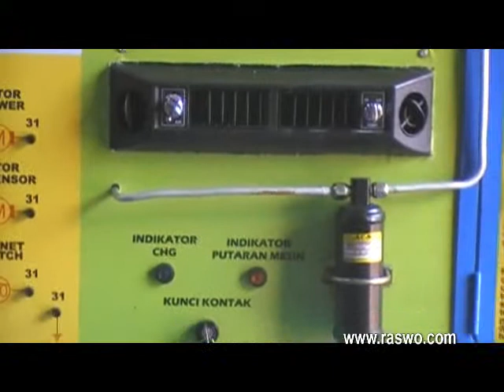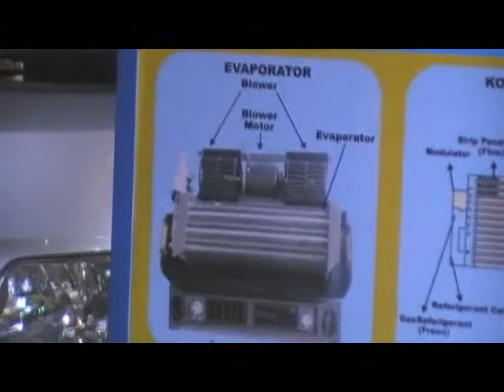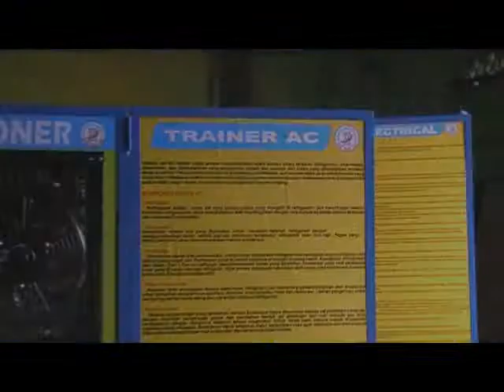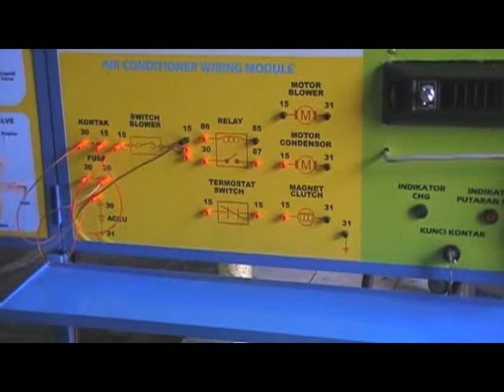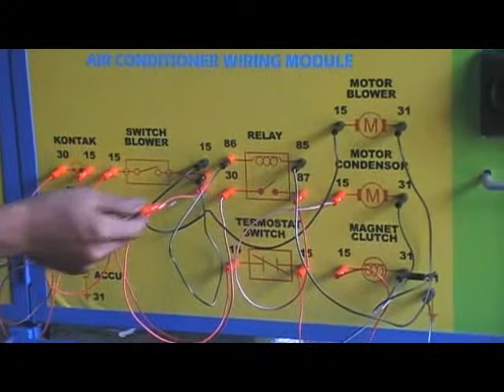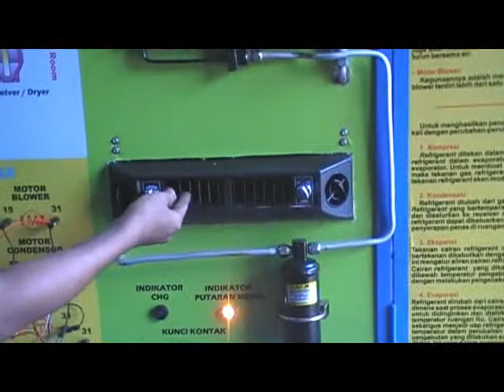Agen Alat Peraga SMK Trainer Air Conditioner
Alat Peraga Smk Otomotif  Trainer Sistem Air Conditioner ( A/C ) ini berfungsi untuk mensimulasikan Sistem Air Conditioner Mobil , mulai dari diagnosa, pemeriksaan, pengukuran  dan uji komponen Sistem Air Conditioner. Pada bagian Panel Tengah Menunjukkan tentang  komponen-komponen serta Mekanisme cara kerja, simulator tes beserta gambar refigerasi sistem air conditioner. Pada panel kanan menunjukkan tentang lokasi komponen-komponen pada mobil beserta cuting masing-masing komponen AC.

Sedangkan untuk panel kiri menjelaskan tentang fungsi masing-masing komponen pada sistem AC.Pada panel sistem air conditioner terdapat  simulasi tes  yang dapat di gunakan sebagai uji kompetensi siswa/mahasiswa untuk menguji kemampuan dan penyelesaian masalah yang terjadi pada sistem air conditioner.

Spesifikasi :

Komponen-komponen Trainer Sistem Air Conditioner :
a. Kompresor  b. Kondensor  c. Receiver Dryer
d. Katup Expansi  e. Evaporator  f. Motor Fan
g. Indikator CHG  h. Indikator Putaran Mesin  I. Fan Belt
j. Pipa & Selang  k. Kunci Kontak  l. Binding Post
m.Aligator Clips  n. Banana Plugs  o.Relay

* Ketentuan Pemesanan Alat Peraga SMK Trainer Air Conditioner :
- Status barang tidak ready stock. Pemesanan harus membayar DP sebesar 50%. Pengerjaan selama 2 minggu dari deal transaksi. Harga belum termasuk pajak & ongkos kirim.

* Kami siap membatu anda dalam pembuatan laporan pengadaan barang dan Kami juga supplier produsen penyedia distributor pabrik toko Agen

Info :
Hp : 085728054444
Bbm : 53AD754C
Alamat : jl. Veteran No. 156 Serengan Solo